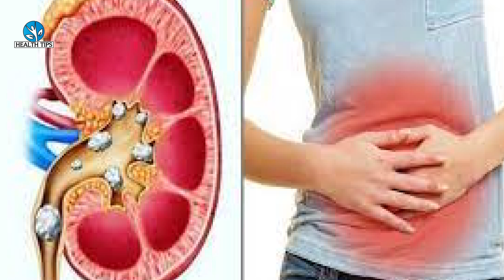Jau ka atta खाने के फायदे Weight loss se लेकर Bad Cholestrol तक ये फायदेमंद।Boldsky*Health